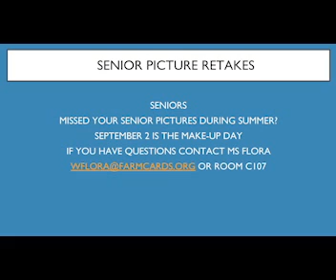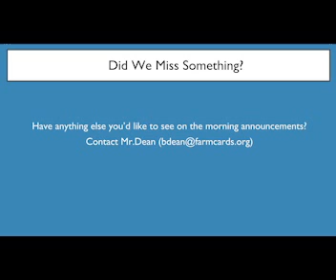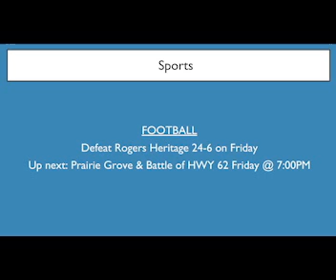AM NEWS 09012020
AM Morning Announcements for Tuesday, September 1, 2020